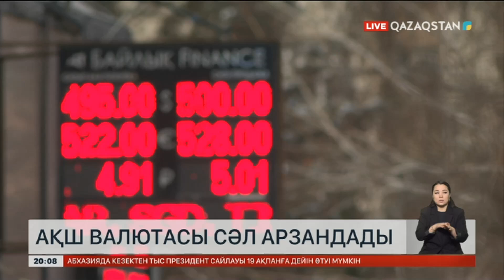АҚШ валютасы сәл арзандады